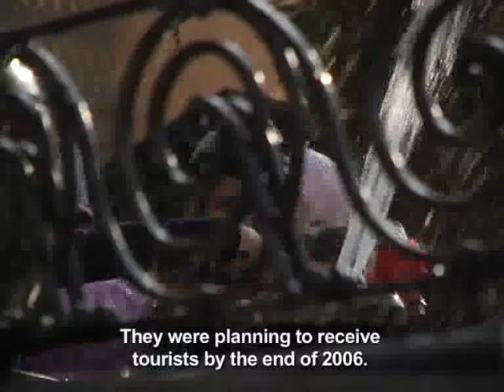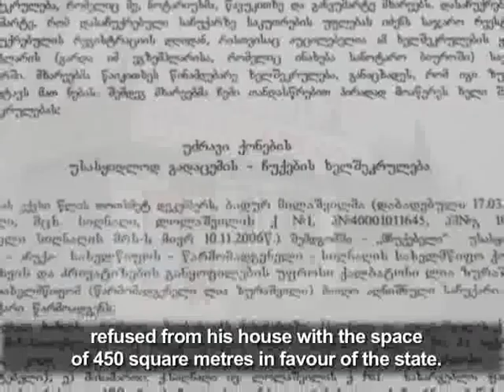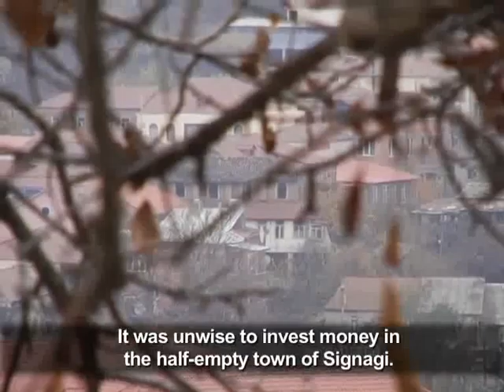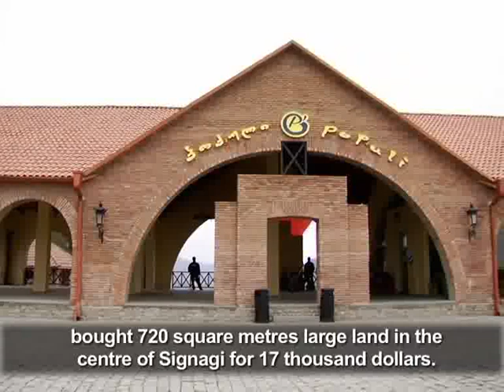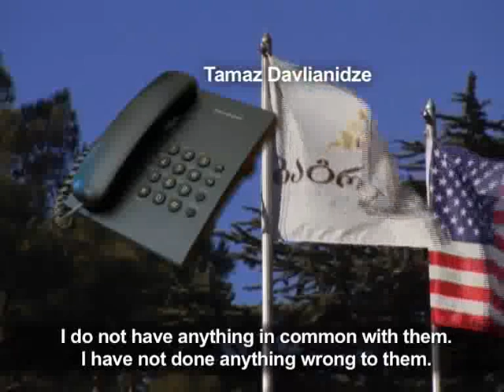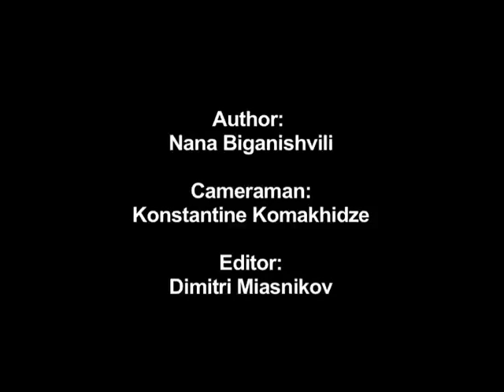Property confiscation in Signaghi